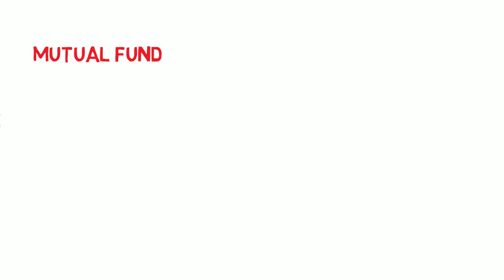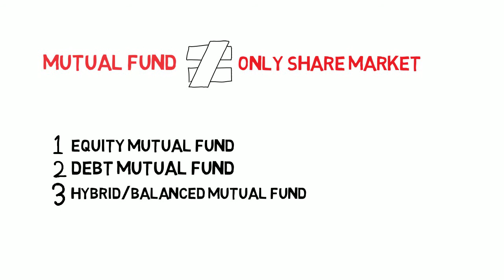BASIC CONCEPT OF MUTUAL FUND IN BENGALI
THIS VIDEO FOR BEGINNER.WHO WANTED KNOW ABOUT MUTUAL FUND.